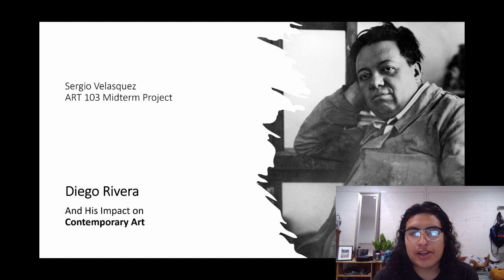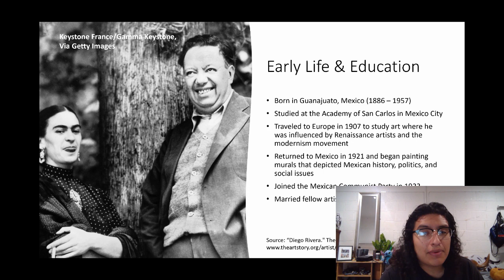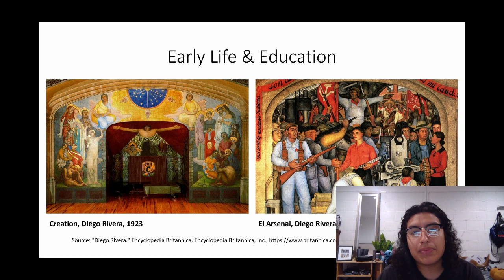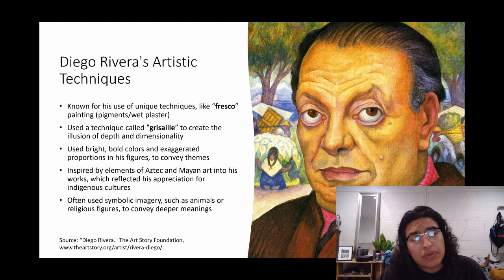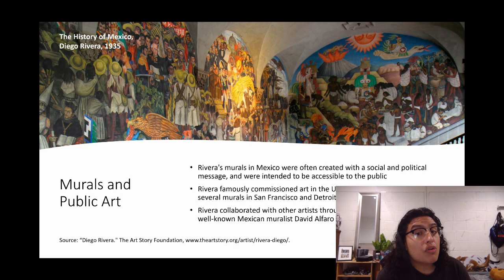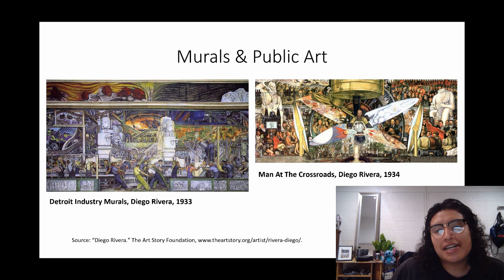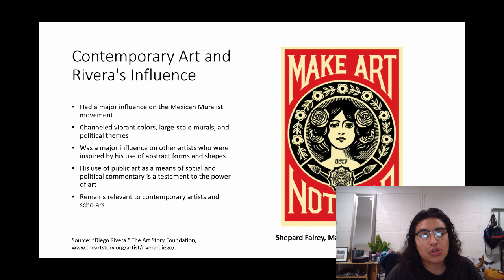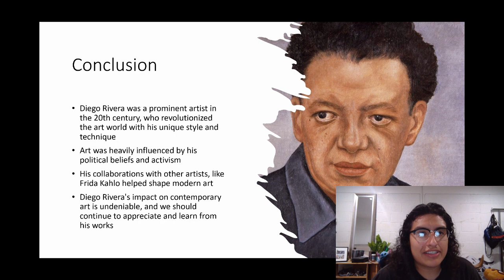Art 103 Midterm - Diego Rivera